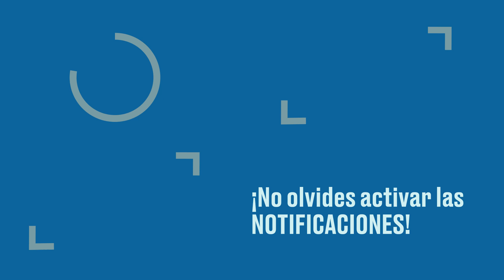Así fue el viaje de Jeff Bezos al espacio exterior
Esta fue la primera misión tripulada de Blue Origin, la empresa aeroespacial de Bezos, y se trató de un salto de 11 minutos desde el oeste de Texas más allá de la línea Karman y viceversa.